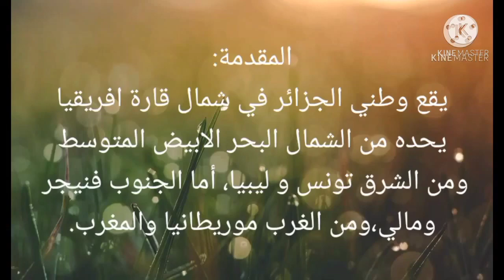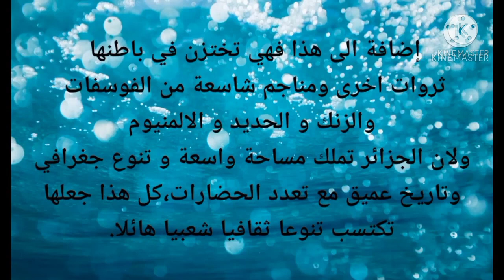وطني الجزائر🇩🇿🇩🇿 تعبير كتابي مستوى الابتدائي.